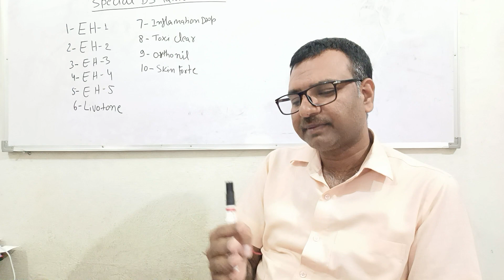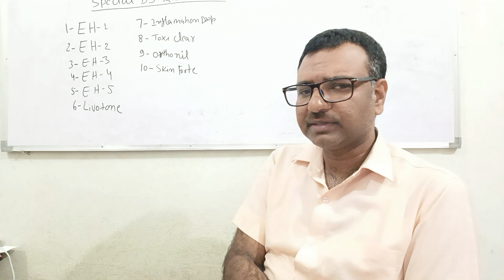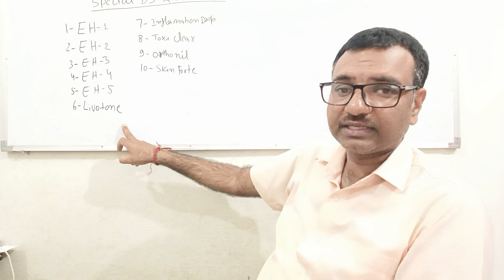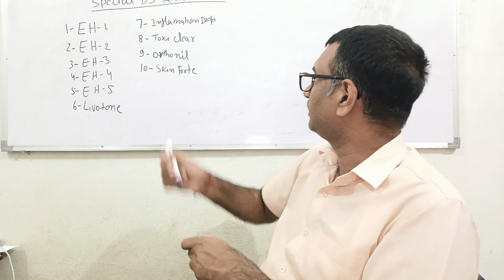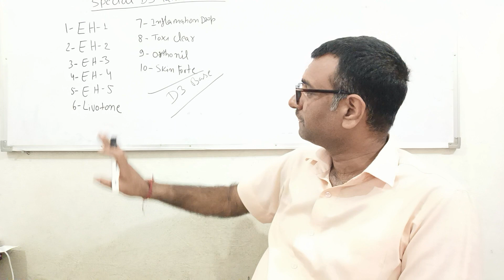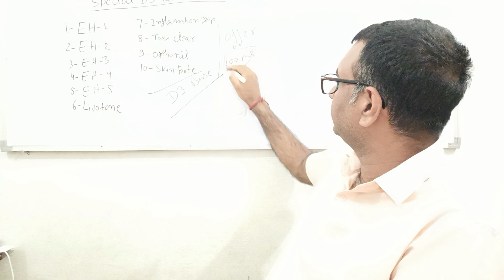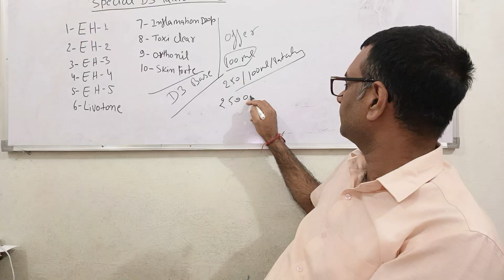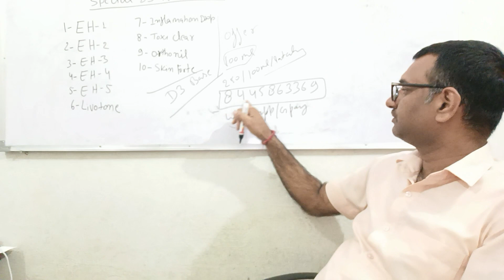Make Practice easy by my special D3 Base patent for Electro Homeopath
Electro Homeopathy
ElectroHomeopathic medicine